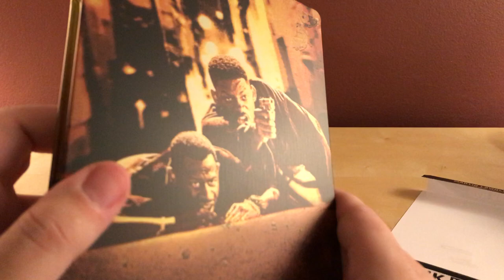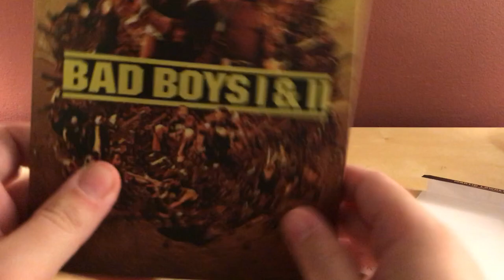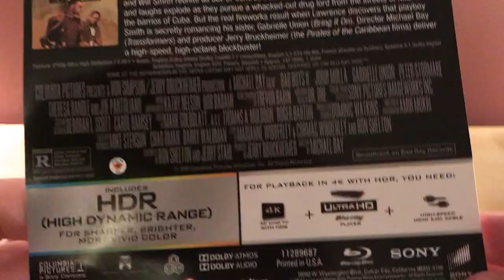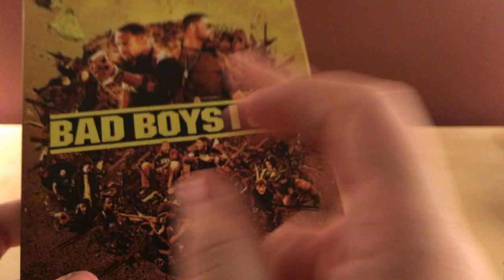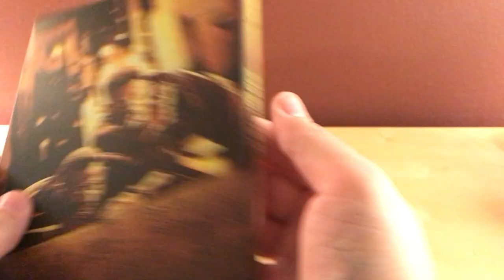BAD BOYS 1 & 2 4K Blu-ray Steelbook Unboxing!